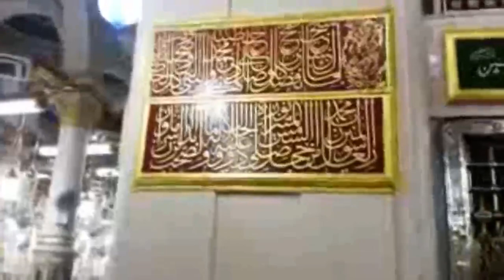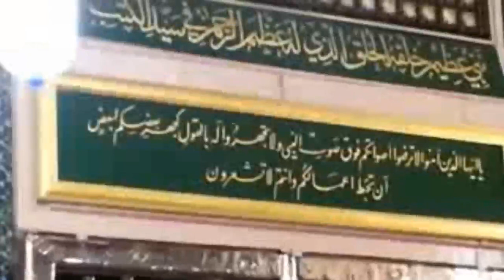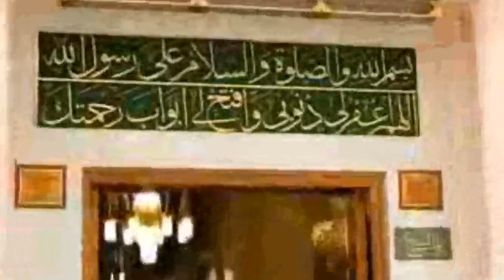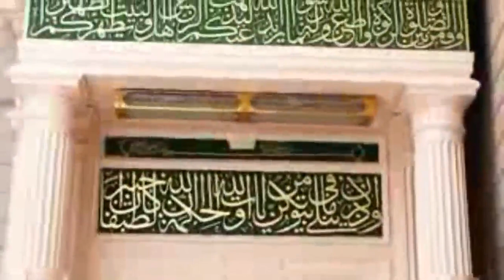Roza e rasool madina shareef//voice of madina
is me Allah ke rasool ka roza dikhaya gaya he.awr masjid e nbuvi bhi